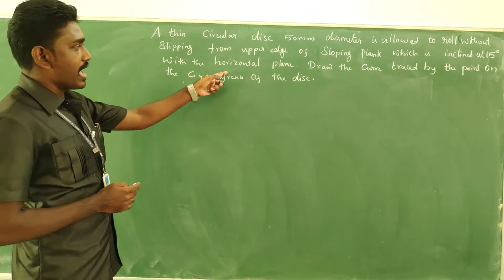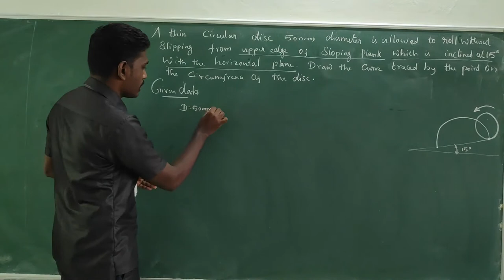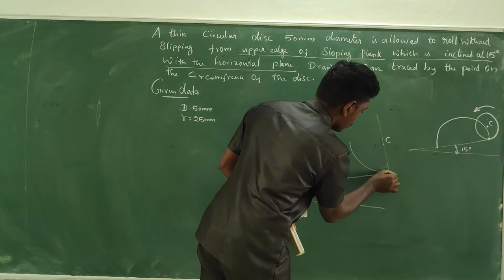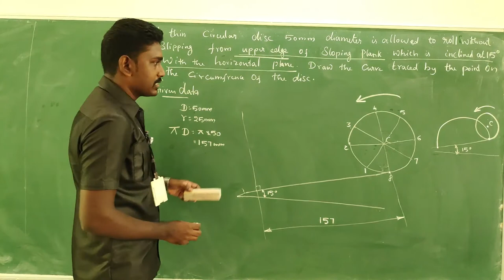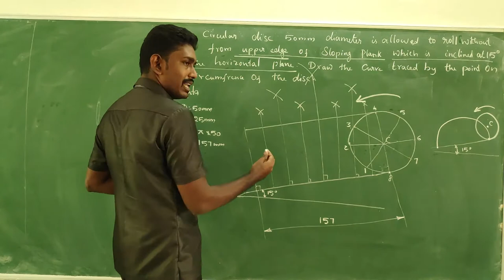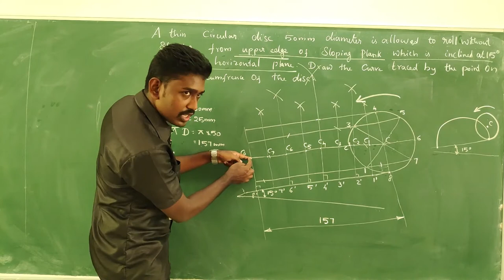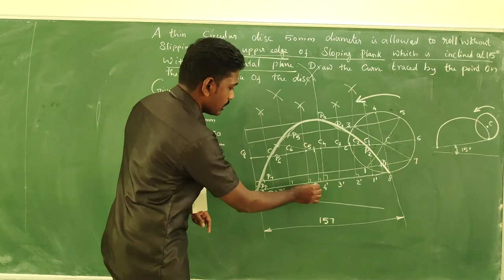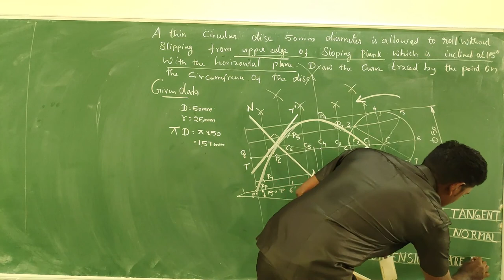Construction of Cycloid on the inclined plane | Unit:1